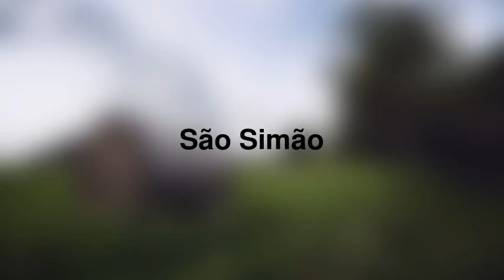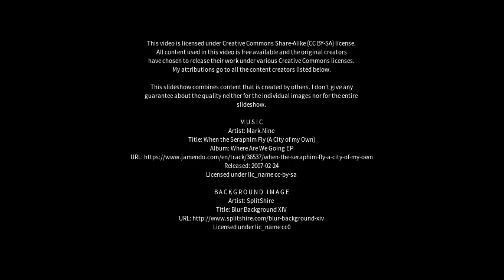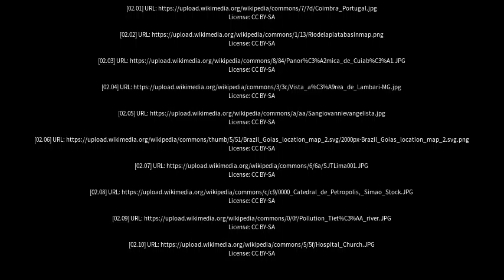Best places to visit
Best places to visit - São Simão (Brazil) Best places to visit - Slideshows from all over the world - City trips, nature pictures, etc.